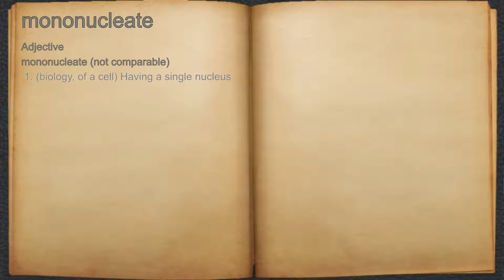What does mononucleate mean?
A spoken definition of mononucleate.

Intro Sound:
Typewriter - Tamskp